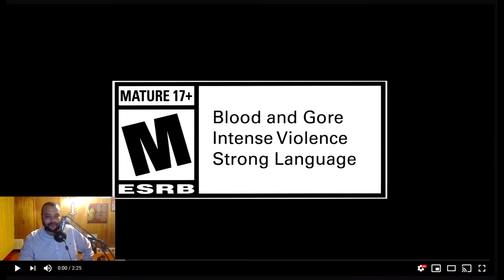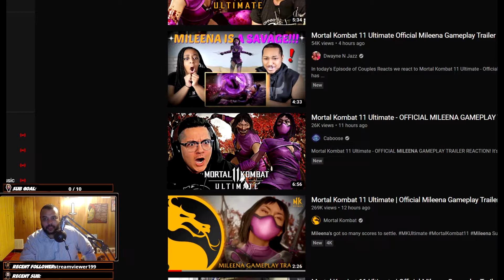WELCOME BACK QUEEN - Majestic Reacts || Mk11 Ultimate Mileena Trailer!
Hey if you like my content make sure to check out my twitch